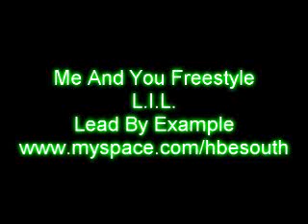Me And You Freestyle